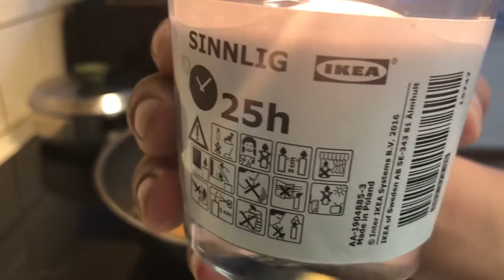NEW RECIPE ALERT🚨( SPECIAL HOMEMADE ADOBO)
Thank you so much for watching this video😘 Please don’t forget to LIKE, SHARE, COMMENT and SUBSCRIBE for you to be updated for my next upcoming videos... Thank you so much guys🥰🥰🥰
So much love from ME♥️♥️♥️

SPECIAL HOMEMADE ADOBO INGREDIENTS:

1kilo Pork
6tbsp. Lea & Perrins Worcestershire Sauce
8tbsp. Olive Oil
4tbsp. Fish Sauce
6pcs. Bay Leaf
1tbsp. Peppercorn
10tbsp. Soy Sauce
Pepper
6tbsp. Apple cider
2tbsp. Oyster Sauce
2-3 tbsp. Brown Sugar
1pc. Chicken knorr cube